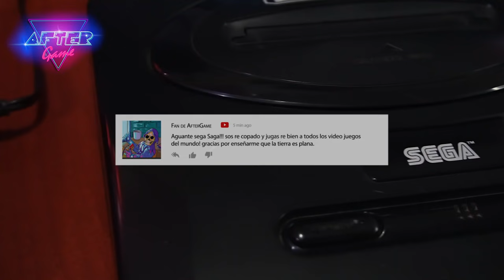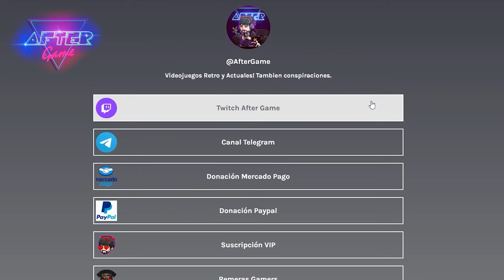JAMAS CREISTE JUGARLOS EN TU CASA!!! ARCADE en MEGA DRIVE Parte 3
LOS MEJORES PORTS DE ARCADE PARTE 3 Para Sega Megadrive / Genesis! Este va ser el ante ultimo video dedicado a recopilar los mejores ports de arcade para la consola de sega!!!

★Todas mis redes: TELEGRAM, CANAL DE DIRECTOS, Discord, suscripción y donaciones★

★MI SETUP★
Headset Zeus Redragon
Teclado Yama K550 Redragon
Mic Condenser Blazar GM300 Redragon
Gabinete Sideswipe Gc-601  Redragon

00:00 Intro
00:17 Virtua Racing
01:40 Ghouls ’n Ghosts
02:39 WWF WrestleMania: The Arcade Game
03:48 Chiki Chiki Boys
04:36 Intemedio Steel Assault
07:05 Mercs
08:21 Truxton
09:22 Strider Hiryu
10:41 Menciones especiales